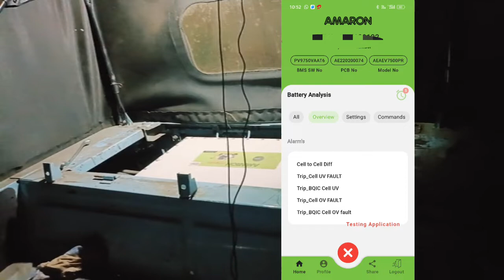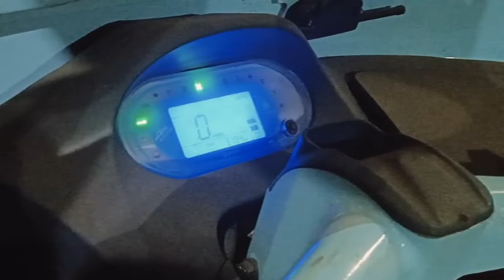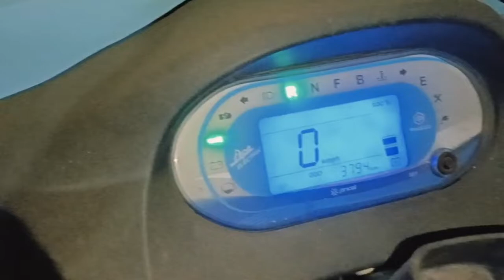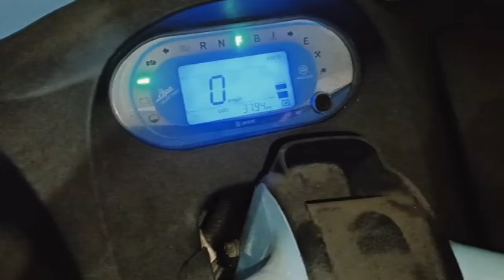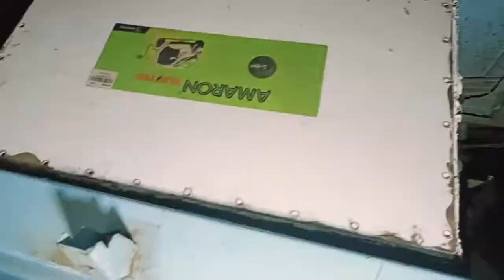Lithium battery repairing 🔋| BMS Battery repairing | Piaggio Bms battery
WELCOME TO
PIAGGIO JANTA SERVICE

Lithium battry repairing
BMS Battery repairing
Piaggio Bms battery

Bms battery
bms

Bms battery repairing
battery

Mahindra treo battery
mahindra treo
mahindra treo electric
Piaggio ape electric starting problem
Battery problem
BMS battery problem
48volt bms battery
48volt lithium ion battery
48volt lithium battery

lithium battery assamble
BMS circuit board
Ape electric wiring